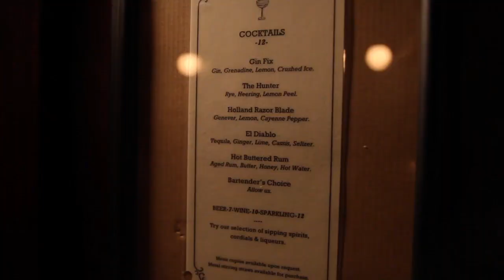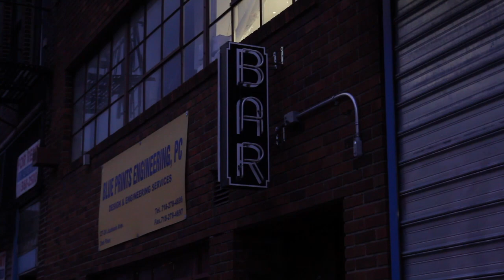NY CHOW Report - Irish Coffee at the Cocktail Lounge Dutch Kills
In this episode of NY CHOW Report, Alex Van Buren escapes the winter frost and cozies up with a traditional Irish coffee at the cocktail lounge Dutch Kills in Long Island City.

Check out the NY CHOW Report Season 1 Foodspotting Guide!

CHOW.com

Wondering where else to eat in NYC?  Can't get enough Alex?